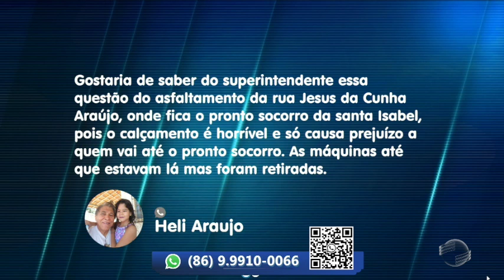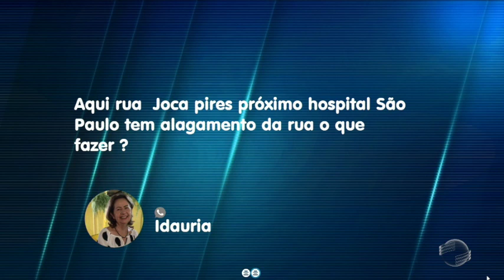Primeira etapa da galeria da zona leste ainda não foi entregue